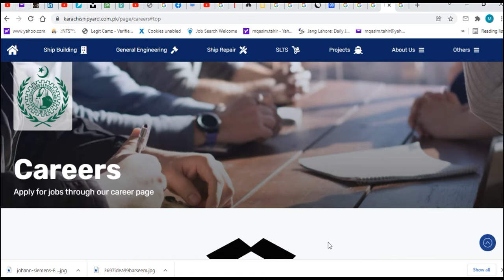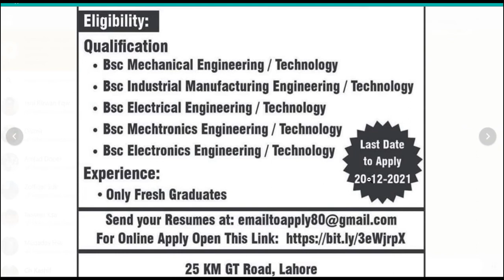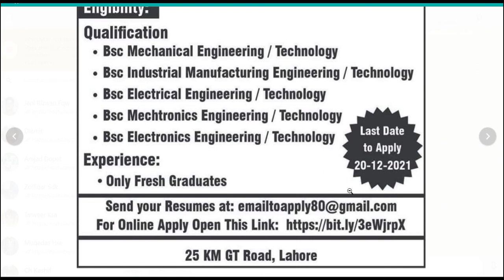trainee jobs for fresh graduates for 2022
video tells about
trainee jobs,
mechanical jobs,
electrical jobs,
pak jobs,
fresh jobs,